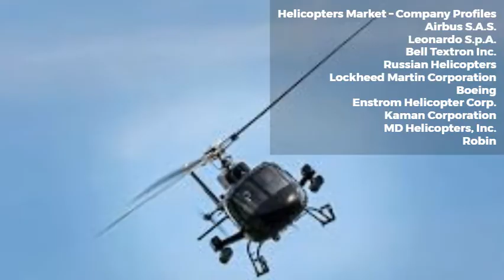Helicopters Market Growth Steady at 6.1% CAGR to 2021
The helicopters market expected to grow from US$ 37,355.5 million in 2021 to US$ 56,597.5 million by 2028; it is estimated to grow at a CAGR of 6.1% from 2021 to 2028.

The increasing need for helicopters for various search and rescue operations (SAR) is driving the global helicopter market. Countries located in various regions, including Asia Pacific, Europe, North America, Middle East & Africa, and South America, are heavily investing in procuring the most advanced and highly capable helicopters. Due to the growing demand for new and advanced SAR helicopters, the overall Helicopters market is growing.

Market Insights– Helicopters Market
Aging Helicopter Fleet
Many countries are now witnessing an increase in aging helicopter fleet size, which is creating immense demand for new and advanced helicopters. OEMs can effectively use this opportunity to strengthen their market position. For instance, in 2020, in India, The Hindustan Aeronautics Limited received the initial operational clearance for production of the light utility helicopter, which is set to replace the aging fleet of Cheetah and Chetak helicopters of the Indian armed forces.

Further, according to a report published in 2018–2019, approximately 25% of the total helicopter fleet size in India is over 20 years old and falls under “fleet renewal pending “ category, which is expected to create opportunity for OEMs in the market. In 2021, the UK ministry announced that the country will retire the Airbus Helicopters Puma HC2 rotorcraft by the middle of this decade, as the Ministry of Defence (MoD) is targeting a range of capability updates. South Korea, yet another prominent country in the market, is also planning to upgrade its helicopter fleet. In April 2021, the country announced (under Defense Acquisition Program Administration (DAPA)) that it is looking for more new attack helicopters for the Republic of Korea Army (RoKA) under the second phase of its ongoing helicopter recapitalization programme. All these ongoing upgrade programs taking place in various major countries are expected to create growth opportunity for OEMs.

Type-Based Insights
Based on type, the helicopters market is categorized into single rotor, multi rotor, and tilt rotor. The single rotor segment held the largest market share in 2020.

Weight-Based Insights
Based on weight, the helicopters market is segmented into light weight, medium weight, and heavy weight. The light weight segment is projected to register the highest CAGR during the forecast period.

Application-Based Insights
Based on application, the helicopters market is segmented into commercial and civil and military. The military segment is projected to register the highest CAGR during the forecast period.